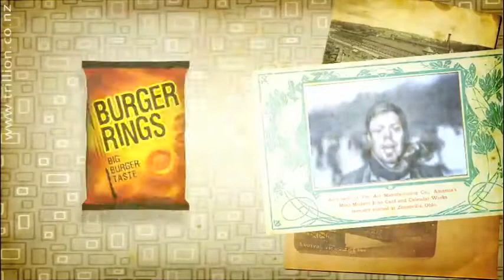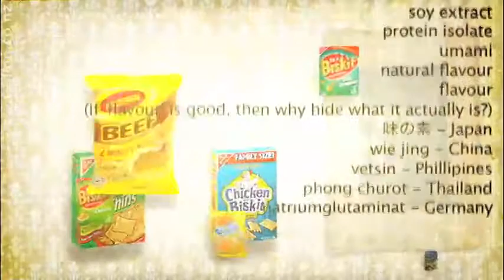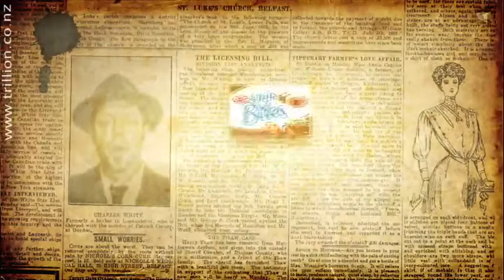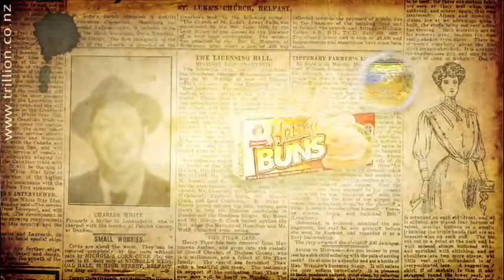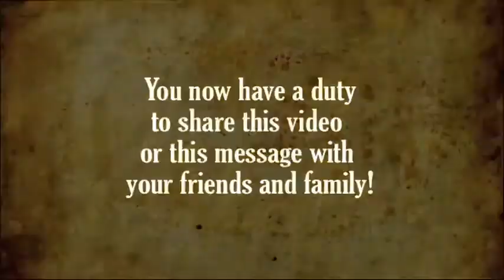WHO POISONED MY FOOD by Trillion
~ Detox your Mind Body and Spirit!

This is a great video done by TRILLION, please for more songs and videos.

Would you cook with oil that comes from a seed that insects refuse to eat? Would you use industrial lubricating oils to cook food for your family? Most people would quickly answer "no" to both questions, yet they may unknowingly be using this product for cooking right now.

The dangers of cooking with canola oil are perhaps unknown by unsuspecting or uninformed consumers. New studies are proving the long term dangers of consumption of food products prepared with foods that have been genetically modified in laboratories. Canola oil is derived from genetically engineered rapeseed. The original purpose for this particular oil was for industrial lubrication use. Rapeseed is part of the mustard family. It is a toxic, poisonous weed that even insects won't eat.
Is Canola Oil Dangerous?

Studies on rapeseed and the canola oil produced from it have proven it is a dangerous product for human consumption, yet it is still found on grocery shelves. Lung cancer, loss of vision, nervous system problems, breathing and heart illnesses, low birth weights and other side effects are typical. The processed rapeseed oil does not stay fresh; it turns rancid quickly.

In addition to all of the above negative side effects in humans, canola is a trans fatty acid. This type of acid is directly linked to cancer in humans. A common label for this oil says it is hydrogenated or partially hydrogenated. According to recent research, this type of oil should strongly be avoided. The negative effects of canola oil may also take a decade to become evident through symptoms. Older studies in England that focused on animals that had been fed rapeseed showed terrible results, such as blindness and extreme aggressiveness.

One of the problems with this oil is the genetic engineering. Other genetically modified products have recently been under close scrutiny for their toxic qualities. Many, like fluoride, were just industrial waste products that were so expensive to dispose of that manufacturers and users strongly wanted to find another use for them. The resulting creations somehow made their way into the food chain or were used in products designed for other human needs, like toothpaste.

In the case of canola oil, it is a substance that is found in industry used as fuel, soap, lubrication and as a synthetic rubber base. It is used in the print industry to make color magazine pages look slick. It is used as a pesticide and has been noted for having low chronic toxicities.

Genetically modified foods cause a problem because many of the substances used in the process of genetic engineering get passed along to food products that are not targets. If used in fertilizers, such as fluoride, the toxic chemical can get into food supplies like soy, corn and zucchini. This is then ingested unknowingly by humans who may discover the negative side effects years or even decades later when they get diagnosed with various diseases including cancer.